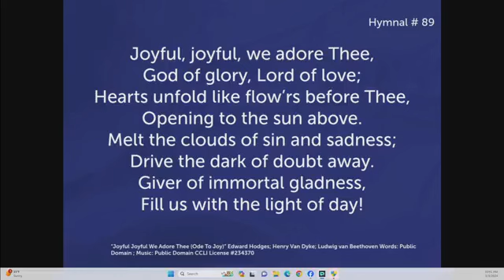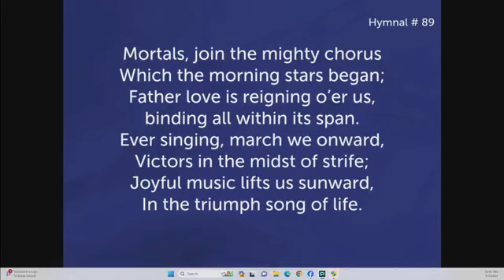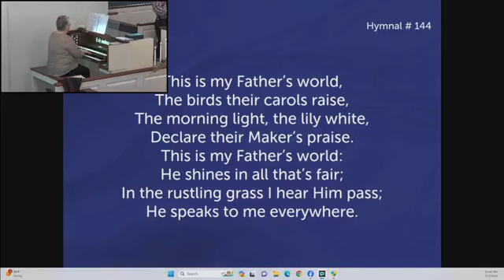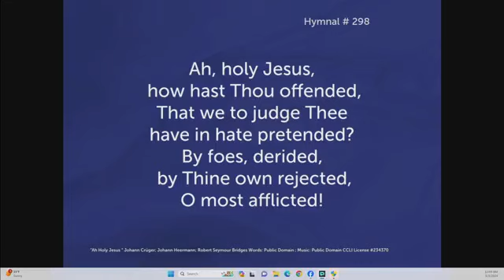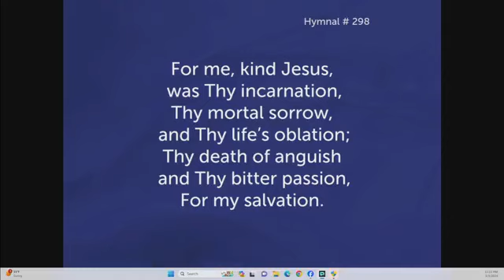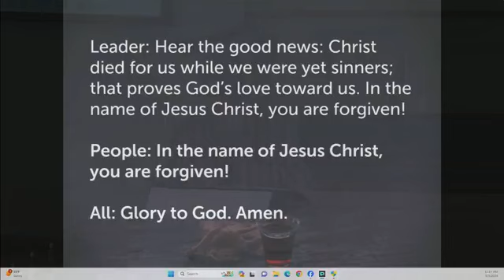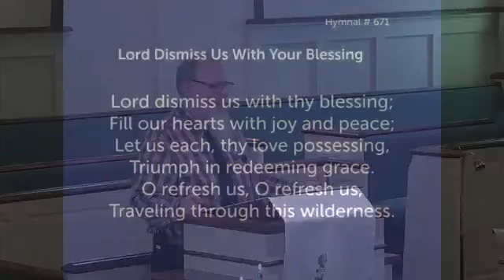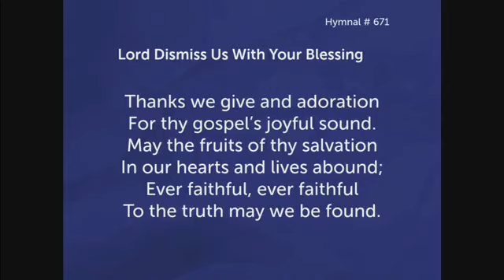traditional w0rship 030324